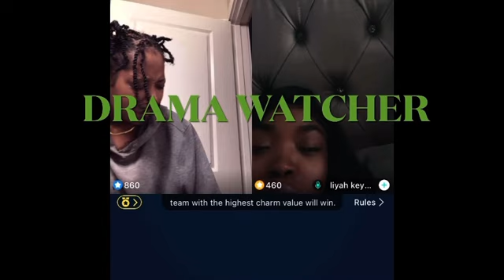vs Liyah who’s the daddy?!